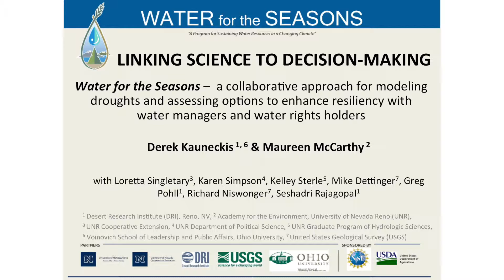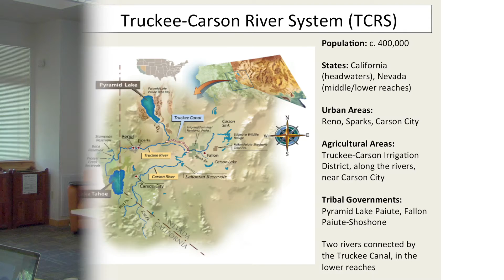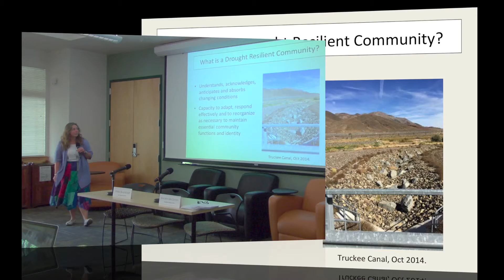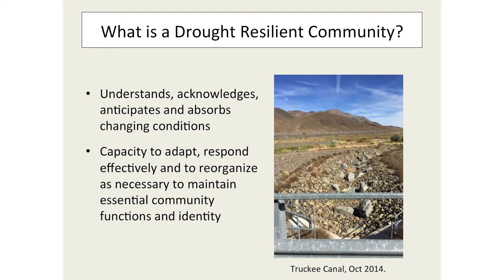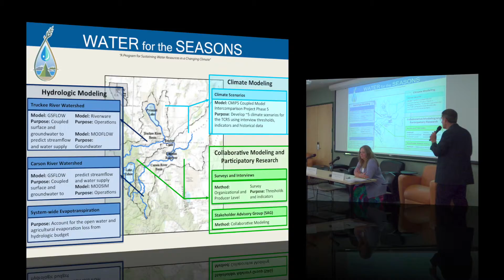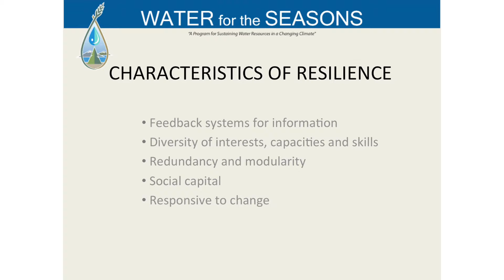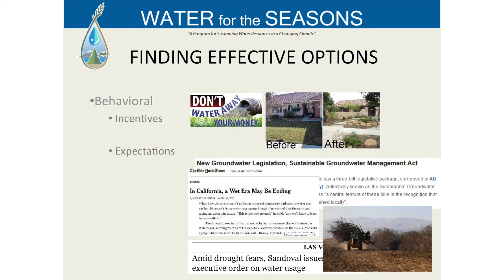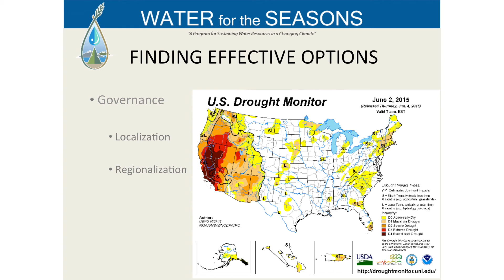Drought Forum Spotlight: Truckee-Carson River system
The Water for the Seasons Project is a collaborative approach to engaging stakeholders as a means to enhance drought resiliency in the Truckee-Carson River System. Derek Kauneckis, Associate Research Faculty at the Desert Research Institute, and Maureen I. McCarthy, Interim Director at the Academy for the Environment at the University of Nevada-Reno, discussed the project at the Drought Forum workshop "Key Themes and Next Steps" on June 23, 2015 in Incline Village, Nevada.